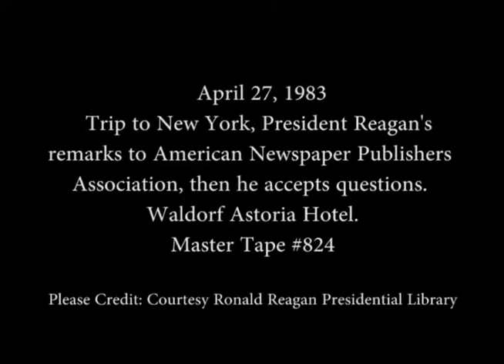President Reagan’s Remarks to the American Newspapers Publishers Association on April 27, 1983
Full Title: President Reagan’s Remarks to the American Newspapers Publishers Association and then take Questions at the Waldorf Astoria Hotel in New York City on April 27, 1983

Access Restriction(s):Unrestricted
Use Restriction(s):Unrestricted